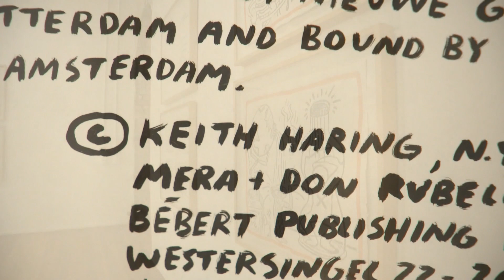Rubell Museum DC's Inaugural Exhibit: "What's Going On" | Around Town Best Bets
Peter Winant takes us through the new Rubell Museum DC and its inaugural exhibition "What's Going On." The museum's cornerstone opening exhibit offers a social critique call and response between Randall School alumnus Marvin Gaye's yearning 1971 album "What's Going On" and Keith Haring's 20 empathetic and intuitive drawings of the world's condition, which Haring dedicated to Don Rubell's deceased brother. But that's just the start of things.

This video is part of WETA's weekly review series, "Around Town Best Bets." Every week, WETA critics bring you the must-see arts Washington, DC, Maryland and Northern Virginia: Our best bets in film, theater, museums, and more!